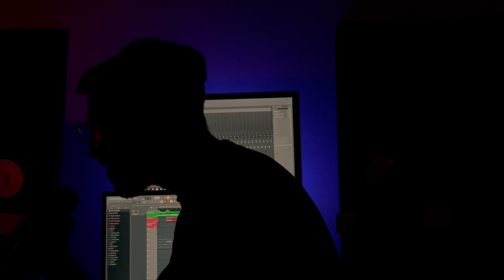Manuel Zappalà - Wish you the best (COVER)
Ciao ragazzi Come va? Ecco qui una nuova cover , spero sia di vostro gradimento! Sono particolarmente affezionato a questa canzone , perchè toccata dei tasti emotivi riguardo alcune vicende della mia vita personale. Ci tengo a ringraziare in particolare i miei amici Davide e Daniele, che mi hanno sostenuto lungo la realizzazione di tutto il progetto!

● MIX E MASTER: @splitmoja9547

● VIDEO EDITOR/RIPRESE: @danielespampinato6970